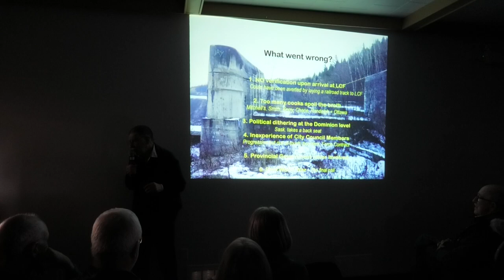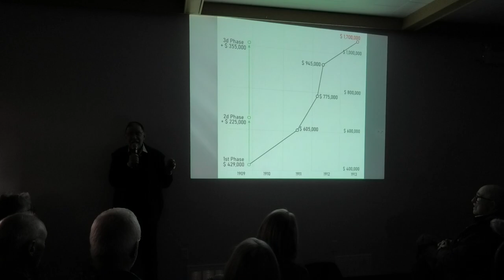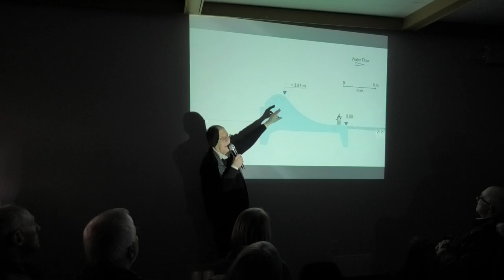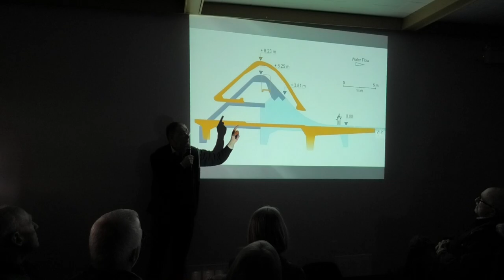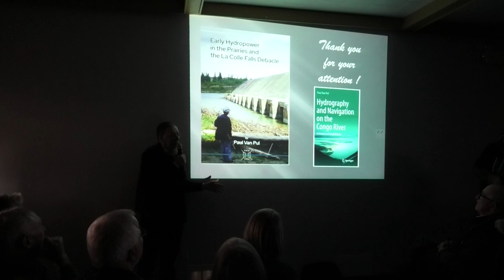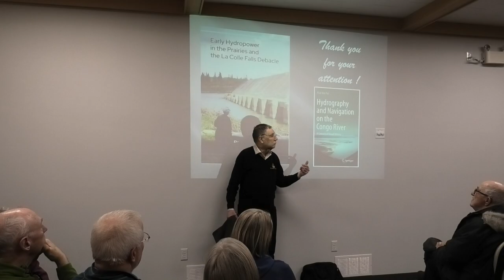Paul van Pul- La Colle Falls part 3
Part 3-